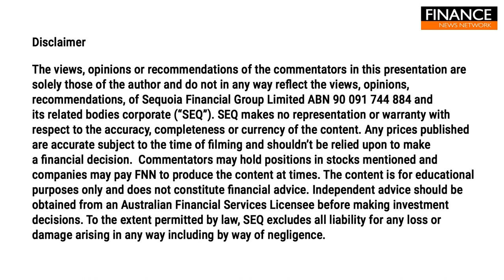Major US indexes close higher as earnings season winds down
Stocks eked out narrow gains Monday to build on last week’s strong rally, with the Nasdaq Composite notching its longest positive streak since January.